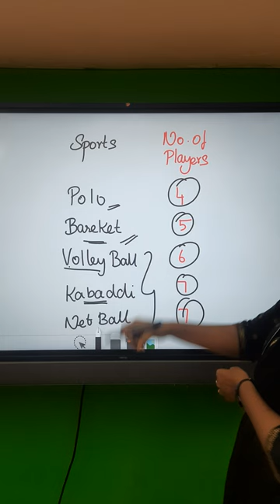One Min Shortcut|Static Gk |Sports and No.of Players| Shortcuts|Easy To Solve